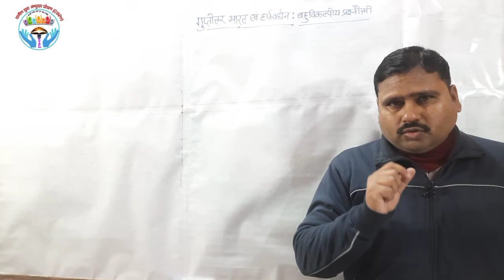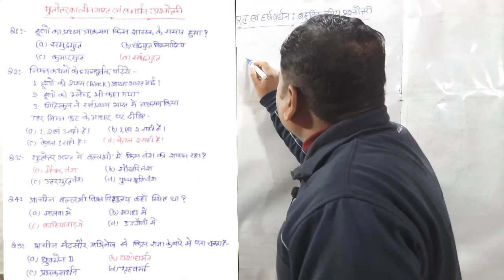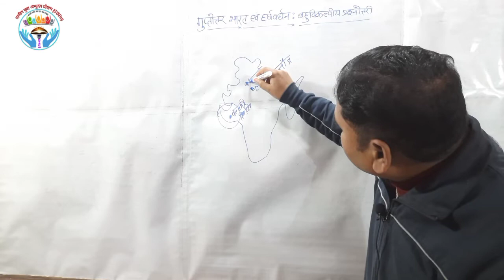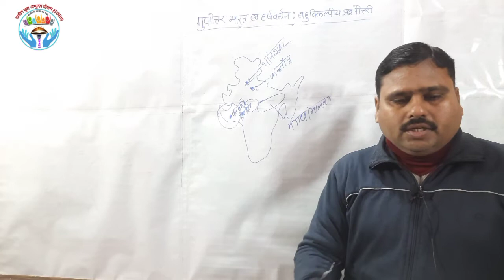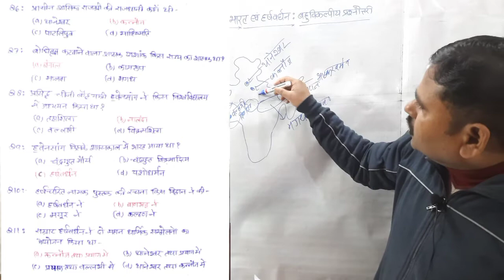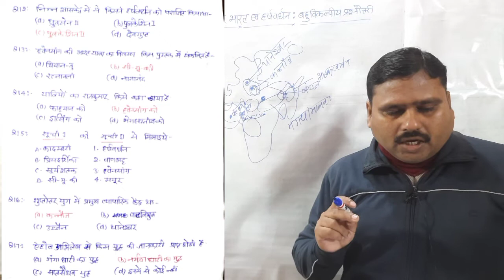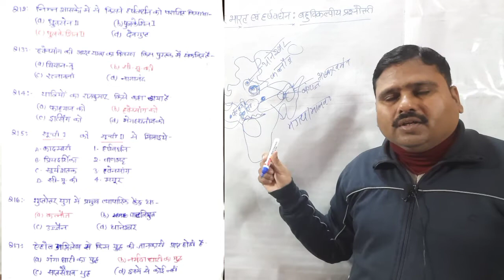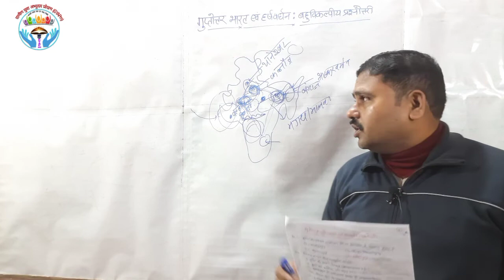गुप्तोत्तरकालीन/हर्षवर्धन/प्रश्नोत्तरी/व्याख्या सहित/फाऊंडेशन क्लास/For All Competitive Exams...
इतिहास को समझना हुआ बिल्कुल आसान।
कहानी की तरीके से इतिहास को समझते चले प्रजापति सर के साथ।
इस वीडियो के माध्यम से गुप्त साम्राज्य के बाद उत्तरी भारत में हुए परिवर्तनकारी इतिहास की जानकारी प्राप्त होगी-
*मध्य एशिया का हूण आक्रमण
*वल्लभी का मैत्रक वंश
*पश्चिमी मालवा का यशोधर्मन
*पूर्वी मालवा व मगध का उत्तर गुप्त वंश
*बंगाल का गौड़ वंश (शशांक)
*कन्नौज का मौखरि वंश
*थानेश्वर का पुष्यभूति (वर्धन) वंश

गुप्त साम्राज्य के प्रमुख शासक
*श्री गुप्त
*घटोत्कच
*चंद्रगुप्त-1
*समुद्रगुप्त -भारत का नेपोलियन
*राम गुप्त
*चंद्रगुप्त-2 "विक्रमादित्य"
*कुमार गुप्त-1
*स्कंद गुप्त
*भानु गुप्त
*विष्णु गुप्त

गुप्तकालीन संस्कृति-
*गुप्तकालीन प्रशासन
*गुप्तकालीन समाज
*धार्मिक जीवन
*गुप्तकालीन अर्थव्यवस्था
*गुप्तकालीन कला के विविध रूप
        -स्थापत्य कला (मंदिर निर्माण)
        -मूर्तिकला
        -चित्रकला
*गुप्तकालीन साहित्य
*विज्ञान और तकनीकी

*मौर्योत्तर काल में विदेशी आक्रांताओ का क्रम
         -इंडो-ग्रीक (हिंद-यवन)
         -शक (सीथियन)
         - पहलव (पार्थियन)
         -कुषाण

*मौर्योत्तर कालीन राजवंश
         -शुंग वंश
         -कण्व वंश
         -आंध्र-सातवाहन वंश

*इतिहास
*भूगोल
*राजव्यवस्था एवं संविधान
*अर्थव्यवस्था

* IAS
* State PCS
* RO/ARO
* UPSSSC
* SSC
* PET
* UPTET
* CTET
* दारोगा भर्ती
* सिपाही भर्ती

GYAPm के Telegram Channel से जुड़ने के लिए नीचे दिए गए लिंक पर क्लिक कीजिए-

*UGC-NET क्वालिफाइड

*17 वर्षों से शिक्षण का अनुभव